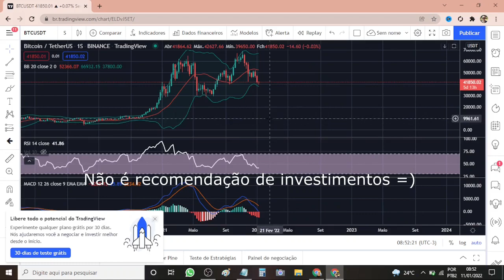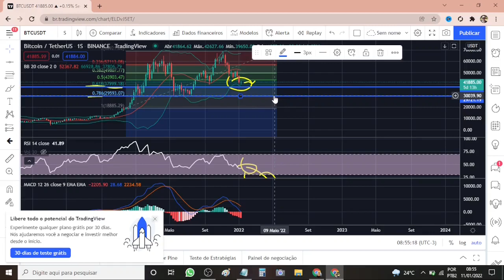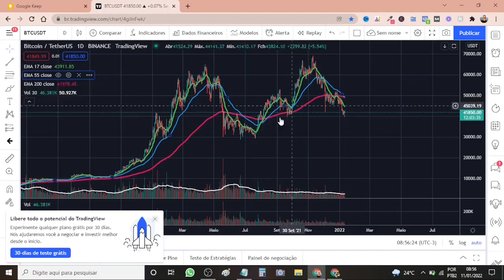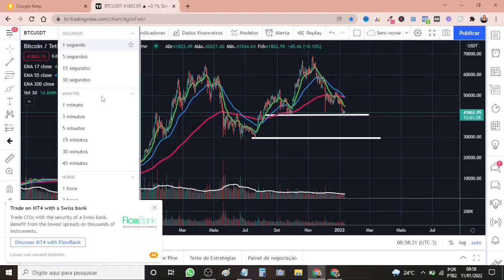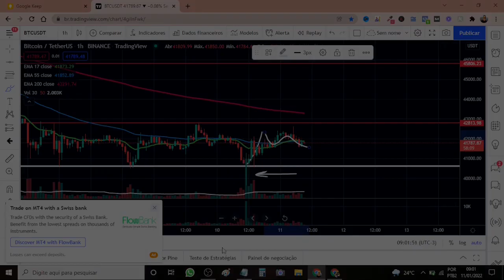Analise grafica do Bitcoin hoje 11/01/2022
🟢 Quer falar comigo sobre o treinamento? Meu Whatsapp

VÍDEOS QUE RECOMENDO de Análise Gráfica 📊